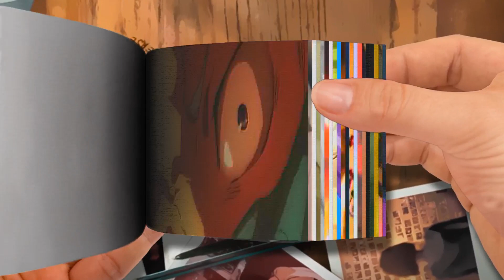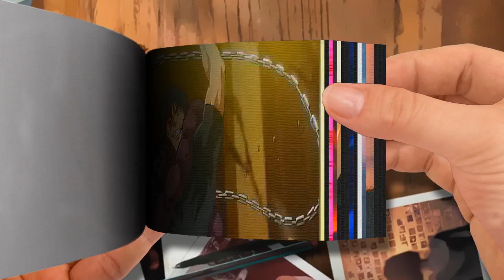TERROR REID & Pouya Midnight Sun ft SXMPRA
TERROR REID & Pouya - Midnight Sun (ft
🌈 FlipBook ＴＲＡＳＨ 新 ドラゴン